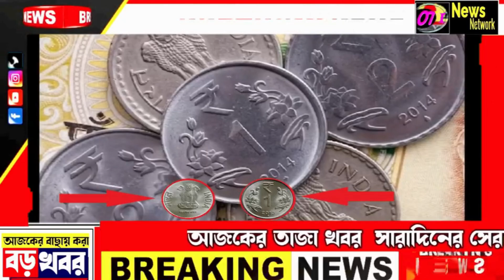পুরানো এই ১ টাকার কয়েন থাকলেই এক্ষুনি দেখুন ||Old Coin || Today Big News